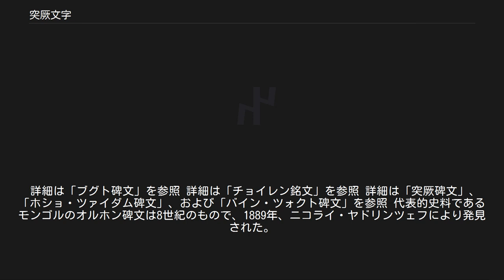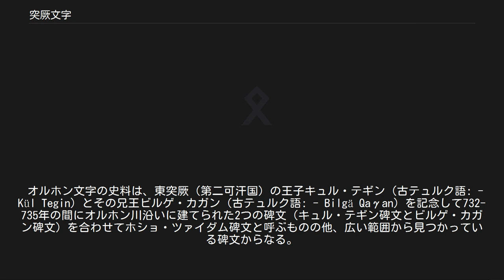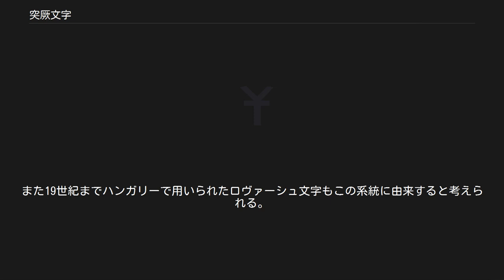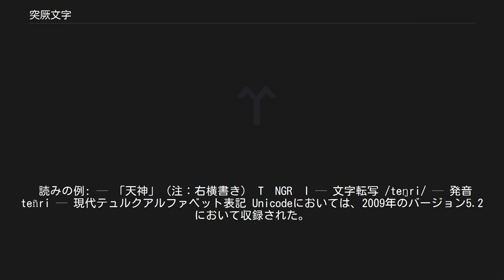突厥文字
突厥文字（とっけつもじ）は突厥によって古テュルク語の表記に5世紀から用いられたアルファベットであり、代表的なものとしてオルホン碑文に書かれたものがあるため、オルホン文字とも呼ばれる。
 「テュルク諸語#文字と文献」も参照 5世紀に建てられたと見られる初期のものは、書く方向や符号・文字が一定しないなどの特徴が見られる。
これらは古テュルク語として解読されているものでは最も古い文献である。
 詳細は「ブグト碑文」を参照 詳細は「チョイレン銘文」を参照 詳細は「突厥碑文」、「ホショ・ツァイダム碑文」、および「バイン・ツォクト碑文」を参照 代表的史料であるモンゴルのオルホン碑文は8世紀のもので、1889年、ニコライ・ヤドリンツェフにより発見された。
これはワシリー・ラドロフによって出版され、1893年デンマークの文献学者ヴィルヘルム・トムセンによって解読された。
アラム文字の系統に属し、パフラヴィー文字、ソグド文字もしくはカロシュティー文字に由来するとの説が有力である。
またタムガ（中央アジアの遊牧諸民族が用いた印で、漢字に由来するとも言われる）に由来する可能性も指摘されている。
オルホン碑文以前の碑文で、約150種もの記号を用いたものも発見されており、この説を補強するものとされる。
オルホン碑文の段階ではすでに整った形式に従っている。
 オルホン文字の史料は、東突厥（第二可汗国）の王子キュル・テギン（古テュルク語: - Kül Tegin）とその兄王ビルゲ・カガン（古テュルク語: - Bilgä Qaγan）を記念して732-735年の間にオルホン川沿いに建てられた2つの碑文（キュル・テギン碑文とビルゲ・カガン碑文）を合わせてホショ・ツァイダム碑文と呼ぶものの他、広い範囲から見つかっている碑文からなる。
 建立年代としては720年のトニュクク碑文（暾欲谷将軍の記念)、732年のキュル・テギン碑文（キュル・テギンの記念）、735年のビルゲ・カガン碑文（ビルゲ・カガンの記念）が知られている。
同じ字体はモンゴル、シベリア、東トルキスタンにも見つかっている。
ホショ・ツァイダム碑文には突厥の伝説的起源と最盛期、中国への服属そしてビルゲ・カガンによる解放が描かれている。
 モンゴル東部のドンゴイ・シレー遺跡でも8世紀の突厥碑文が発見されている。
 のちにウイグル帝国でも用いられた。
 またこの系統に属すと考えられる文字としてエニセイ文字（9世紀）、タラス文字（英: Talas alphabet）、ロヴァーシュ文字（古ハンガリー文字：10世紀）が、モンゴル・シベリアからバルカン半島に至る広い範囲で見つかっている。
 突厥文字の変種はモンゴル・シベリアから、遠くバルカン半島まで残されており、年代は7世紀から13世紀にまで至る。
また19世紀までハンガリーで用いられたロヴァーシュ文字もこの系統に由来すると考えられる。
これらの文字は次のように4つのグループに大別され、さらにいくつかに分類される。
 なお考古学者の鳥居龍蔵により、北海道にある手宮洞窟の線刻画（いわゆる北海道異体文字）が突厥文字であるという説が出されたものの、一般には支持されていない。
 読みの例: — 「天神」（注：右横書き） T²NGR²I — 文字転写 /teŋri/ — 発音 teñri — 現代テュルクアルファベット表記 Unicodeにおいては、2009年のバージョン5.2において収録された。
（オレンジはエニセイ文字。緑はその他。） ^ 『突厥与回紇史』 ^ モンゴル東部で突厥碑文発見 8世紀、阪大が共同調査